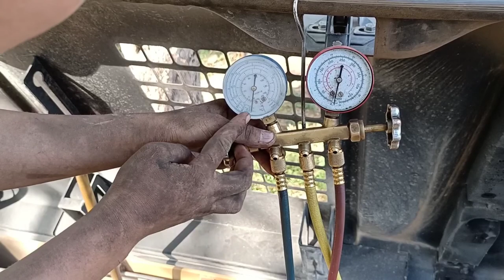CATERPILLAR EXCAVATOR air-condition repair system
leaking of A/C system,
leak test using oxygen
replace discharge hose